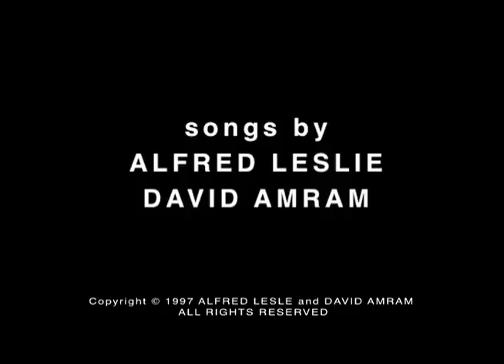WILLEM DE KOONING SIX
Teddy Moore's song performed by Anthony Leslie and Kyshia Bostic